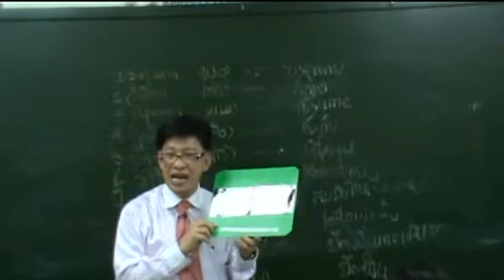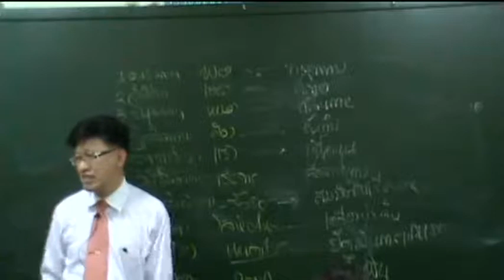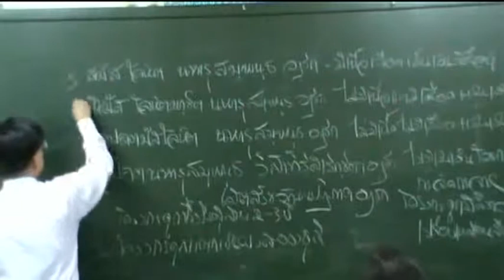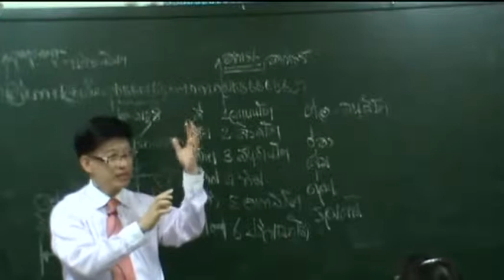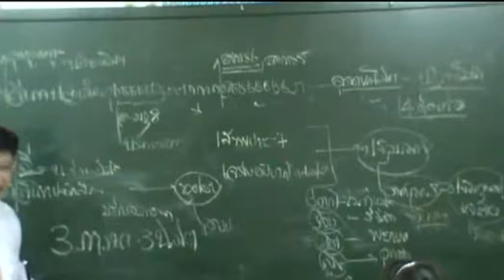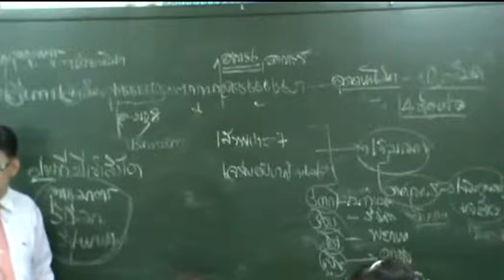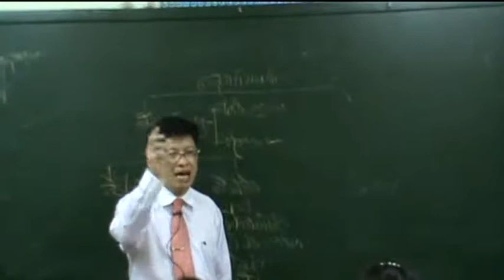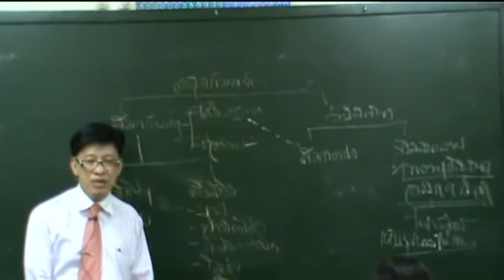ปริจเฉทที่ 9 สมถกรรมฐาน 14/62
Download เอกสารประกอบการศึกษา
วันเสาร์ที่ 4 สิงหาคม 2555  อสุภหรรมฐาน
พระอภิธัมมัตถสังคหะ ปรืจเฉทที่ 9 กัมมัฏฐานสังคหวิภาค
บรรยายโดย อ.อาณัติชัย เหลืองอมรชัย ณ วัดมหาธาตุยุวราชรังสฤษฎิ์